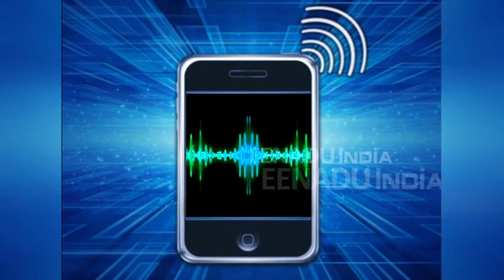करवाचौथ के दिन पत्नी से लड़कर घर से निकला पति, अगले दिन खेत में मिली लाश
लखनऊ : नगराम थाना क्षेत्र में रविवार को खेतों में युवक का शव मिलने से हड़कंप मच गया. शव मिलने की सूचना पुलिस को दी गई, मौके पर पहुंची पुलिस को पता चला कि युवक गांव का ही रहने वाला है. पुलिस ने पूछताछ की तो गांववालों ने बताया कि पत्नी के अवैध संबंधों के चलते उसका पत्नी से विवाद चल रहा था.